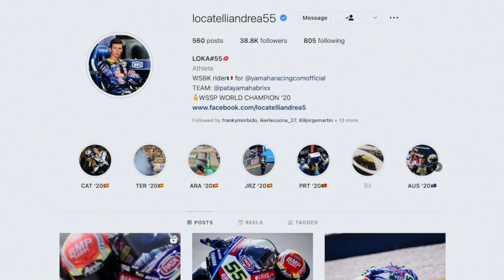TIBA DI MANDALIKA ❗ PEMBALAP WSBK NIKMATI CABE PEDAS DAN COBA BERGULAT? 😱 MAKAN MALAM SEAFOOD LOMBOK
BERITA TERBARU WSBK MANDALIKA HARI INI, INFORMASI SIRKUIT MANDALIKA HARI INI :

Tiba di mandalika, pembalap wsbk nikmati cabai dan ikan bakar di mandalika

WSBK Indonesia 2022 akan berlangsung di sirkuit Mandalika atau Pertamina Mandalika International Circuit, Lombok, Nusa Tenggara Barat (NTB) akhir pekan depan (11-13/11/2022).

beberapa pembalap wsbk sudah tiba di lombok, beberapa diantaranya adalah xavi vierge dari tim Honda World Superbike Team dan andrea locatelli dari tim PATA Yamaha Official WSBK Team. mereka sudah terpantau berada di lombok lewat instastory yang dibuat di akun instagram masing masing.

xavi vierge terpantau sedang jalan jalan didesa adat, dia nampak asik menikmati dan mengabadikan beberapa momen diataranya cabai khas lombok dan orang yang sedang bertarung.
kira kira si vierge ini mencoba ikut bertanding apa tidak ya?
tak hanya itu, xavi vierge juga terlihat bersantai ditepi pantai dan menikmati buah kelapa muda, “chill time” tulis xavi di instastory miliknya.

sementara itu adrea locatelli juga terpantau sudah berada dilombok, locatelli nampak sedang menyantap hidangan makan malam berupa makanan laut atau seafood yang tengah dipanggang, “first night in mandalika” tulis locatelli di instastory miliknya.

selain kedua rider yang sudah tiba dilombok, rider lainnya pun mulai berangkat menuju ke indonesia untuk persiapan WSBK mandalika, seperti yang terlihat di instagram oliver konig dan alex lowes.

“london, hongkong, jakarta” tulis alex lowes pada fotonya.

mandalika sirkuit hari ini, wsbk mandalika 2022, mandalika, mandalika sirkuit, sirkuit mandalika